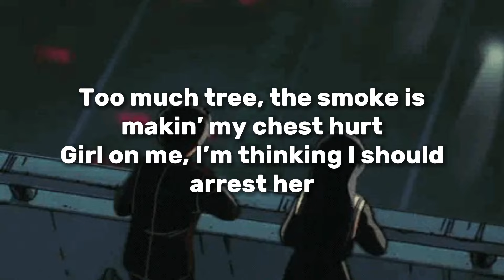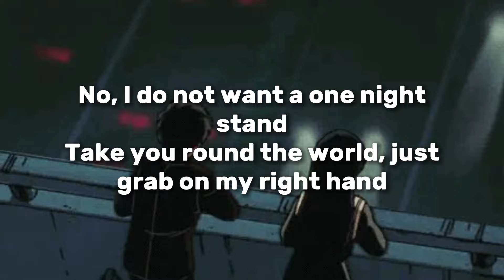80purppp - Hex ( sped up + lyrics )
This song and gif isnt mine, I slowed down the song and then posted it on this. Feel free to tell me what other songs you want in the comment section

sales up by 1.2x